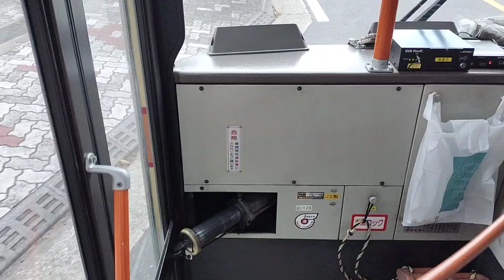[全区間前面展望] 神奈川中央交通 戸79 戸塚 - 弥生台 Totsuka - Yayoidai